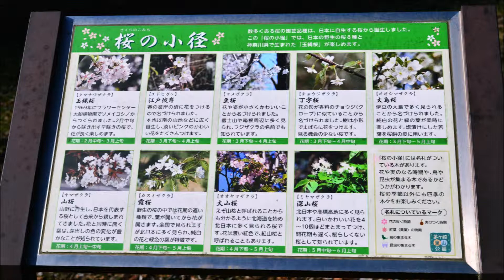里山公園 桜の小径 玉縄桜 2019 Tamanawa Sakura in Satoyama Park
神奈川県茅ヶ崎市の里山公園 桜の小径に植えられている玉縄桜の写真を動画にしました。